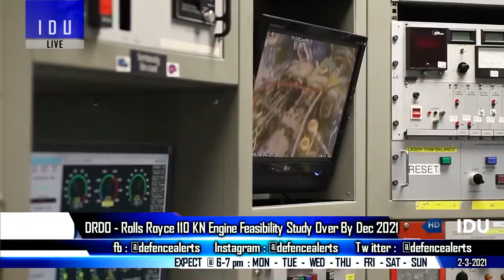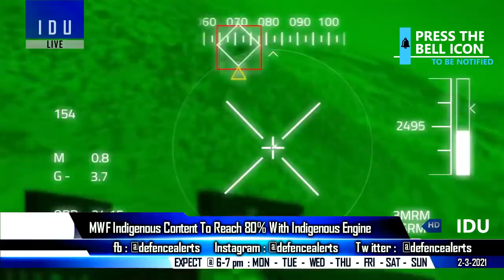Indian Defence Updates : India-UK Engine Deal,373Cr MRSAM Order,MWF 80% Indian,6000 NG7,Agalega Base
1. DRDO-Rolls Royce Engine Feasibility Study Over By December 2021.
2. Indian army to receive 6000 Negev NG7 next week, next batch of 10000 units in September.
3. MWF / TejasMark2 Indigenous content will reach 80% with indigenous engine.
4. Bharat Dynamics Limited receives 372.98 order for MRSAM Rear Sections.
5. Six IAF Su-30MKIs, two C-17s to take part in ‘Desert Flag’ exercise in UAE this month – IAF set for 1st ever drill in strategic Persian gulf region.
6. Indian navy to commission INS Karanj on 10th March 2021 Project 75.
7. Agalega Island : India’s rapid development in Mauritius remote land.
8. OFB corporatisation meeting held today.
9. Sri Lanka clears Indian investment at another Colombo Port terminal